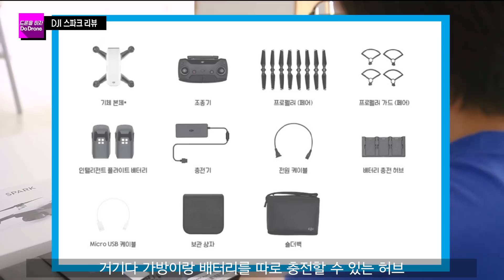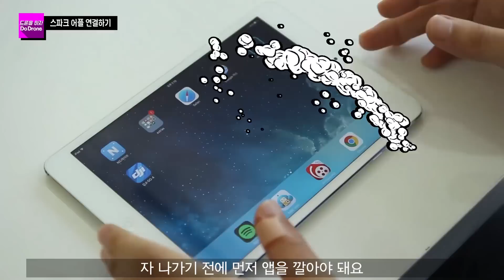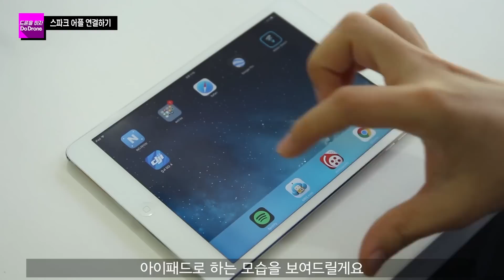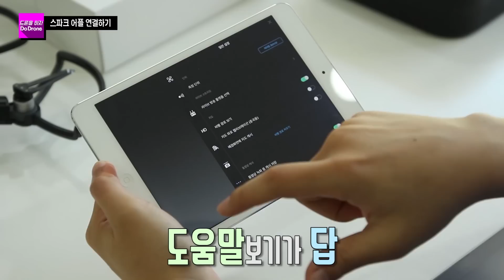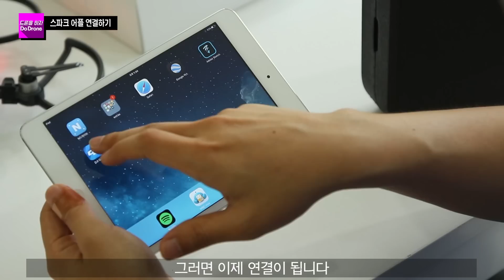DJI 스파크(SPARK) 리뷰 가성비갑 드론 추천 - DoDrone 두드론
최근 가장 주목받고 있는 가성비갑 드론 DJI 스파크!
두드론의 론킹이 만나봤습니다~

알파인화이트 색상입니다.
구성품 설명, 켜는 방법, 앱 연동, 조종기 비교,
유명한 제스쳐컨드롤 모드 테스트, 기본 조종 고도 테스트, 수평거리 테스트, 그리고 퀵샷모드 까지 살펴봤습니다.
조목조목 리얼한 리뷰 함께 보시죠~

궁금한 드론, 살펴보고 싶은 드론이 있다면 알려주세요!